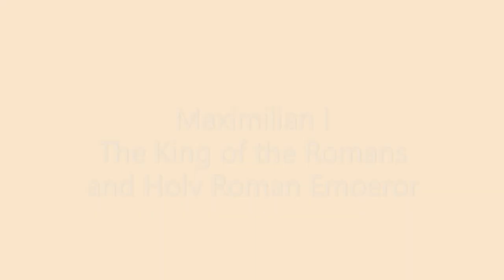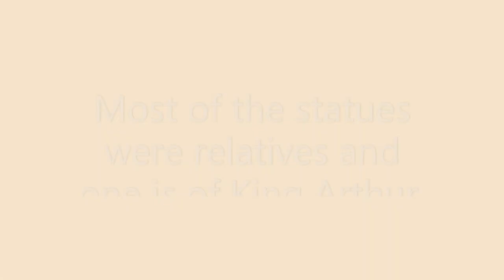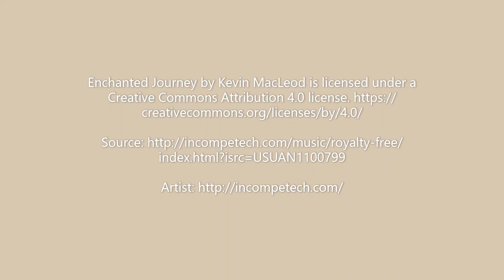The Empty Tomb of Emperor Maximilian I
An empty tomb guarded by bronze statues.
Emperor Maximilian was never buried there.
His nickname was The Heart of Steel.
He was considered a modern ruler and a patron of the arts.
His wife, Mary Burgundy was often depicted as the Virgin Mary in portraits.
He was obsessed with his death and wanted to be torn into pieces before burial.
He didn't get his wish and he didn't get buried in the tomb. It lies empty.